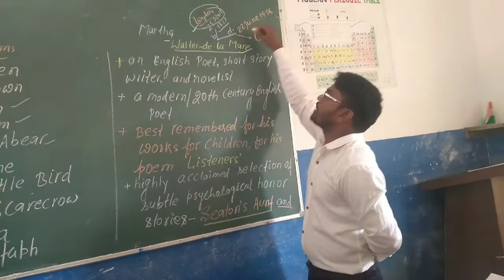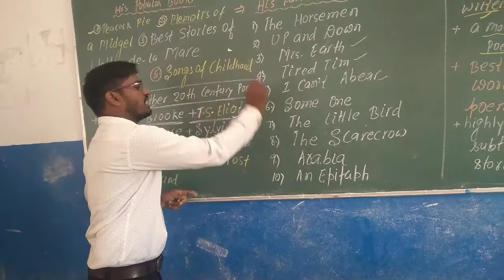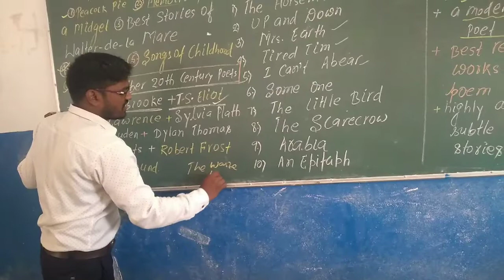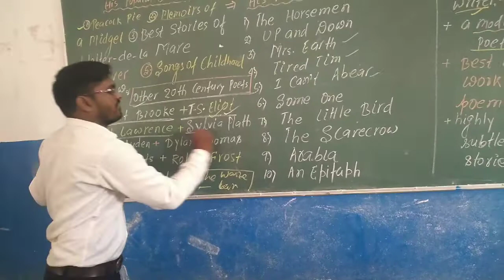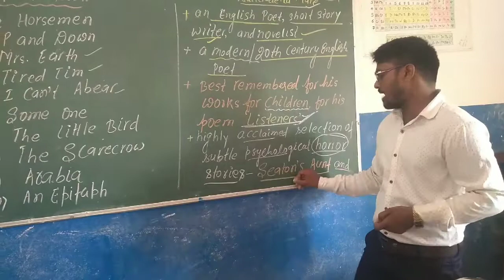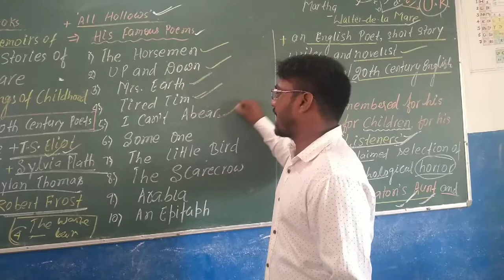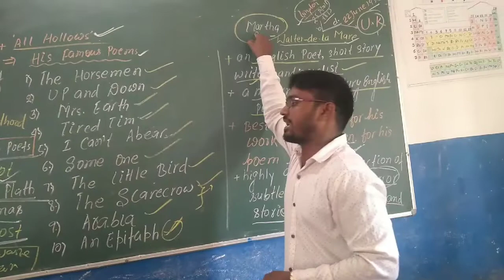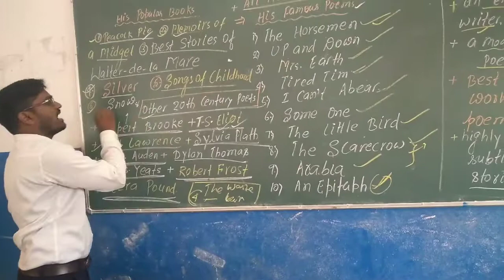BSEB-X#Martha- Walter de ka Mare: Brief Introduction/Important Works/English literature/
Class 10th- Bihar Board LITERATURE PROSE & Poetry
Poem- Martha by Walter de LA Mare - British Noelist
Major Works & Theme of his Works..
Class  -10th Panorama-II
Bihar Board 10th
100marks #100 Objective Questions
The English Club Daudnagar  - By TECians
Some Unforgettable Moments spending with  my Students at Gyan Ganga Inter School Daudnagar
  Thanking you..